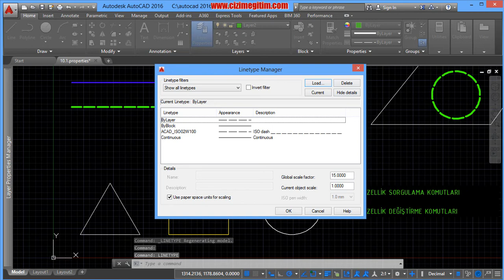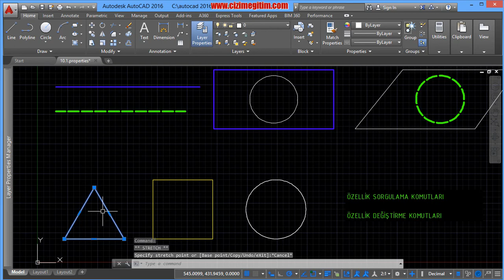AutoCAD Match properties ile özellik eşleştirme-(10.Bölüm-2.ders)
AutoCAD Güncel Eğitim Serisi 2016 versiyonunda hazırlanmıştır.
Eğitim videosu ve materyalelrin tüm telif hakları Sadık YAŞAR a aittir. İzinsiz çoğaltılamaz ve yayılamaz.
30 bölüm ve 250 video derste autocad programını tamamen öğrenin.
Bölüm1-Giriş
Bölüm2-Çizim penceresi
Bölüm3-Dosyalama işlemleri
Bölüm4-Nasıl çizim yapılır
Bölüm5-Temel çizim ve durum komutları
Bölüm6-Seçme, gizleme ve gruplandırma
Bölüm7-Düzenleme komutları ve uygulamalar
Bölüm8-Layer ile çizimi organize etme
Bölüm9-Ölçülendirme
Bölüm10-Özellik sorgulama ve değiştirme
Bölüm11-Parametrik çizimler yapma
Bölüm12-Blok oluşturma ve kullanma
Bölüm13-Mekanik çizim uygulamaları
Bölüm14-Mimari proje çizimi
Bölüm15-Elektrik proje çizimi
Bölüm16-Mobilya çizimi
Bölüm17-İsometrik çizimler yapma
Bölüm18-Autocad te Çıktı Alma
Bölüm19-3d modelleme
Bölüm20-3boyut görünüşler ve kontrol araçları
Bölüm21-3boyut modelleme komutları
Bölüm22-Katı modelleme ile mobilya modelleme
Bölüm23-2boyutlu çizimleri 3boyuta dönüştürme